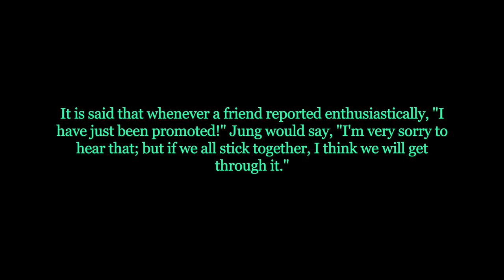A Stone for your Woes - How I work through Depression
Hi friends! In this video I just cover my thoughts on depression and how my approach to optimism has helped motivate me to keep going even when things are looking tough. I've fought with depression for most of my life so I have found some pretty inspirational methods I think to motivating myself!

I also apologize for the sound quality ahead of time!

~ 🖤 Social Media 🤍 ~

🎵 Music Credits 🎶

Music by ninjoi. - What a Difference a Day Made (feat. The Fifth Estate)